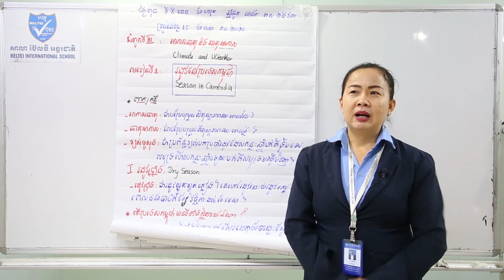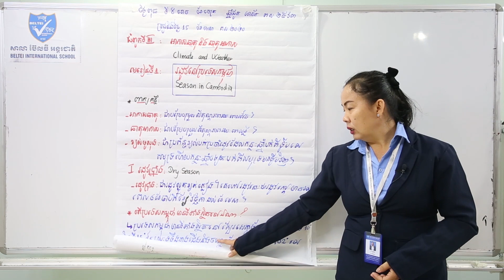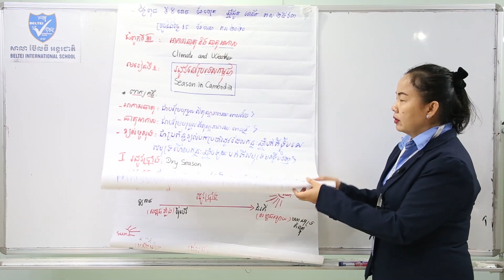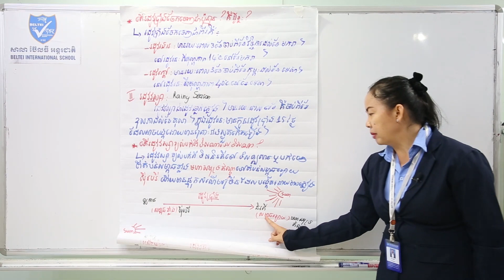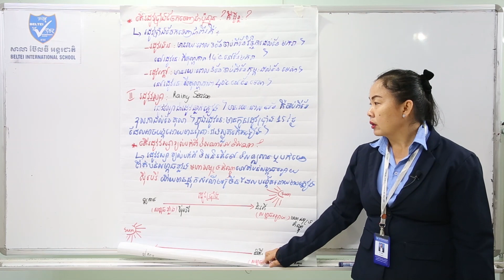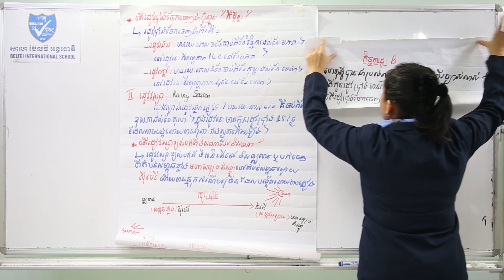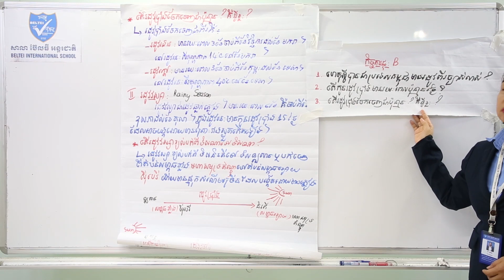01. G10 - ផែនដីវិទ្យា - ជំពូកទី៣ មេរៀនទី១ រដូវនៅប្រទេសកម្ពុជា (BELTEI)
ថ្នាក់ទី១០
មុខវិជ្ជា: ផែនដីវិទ្យា
ជំពូកទី៣ មេរៀនទី១ រដូវនៅប្រទេសកម្ពុជា